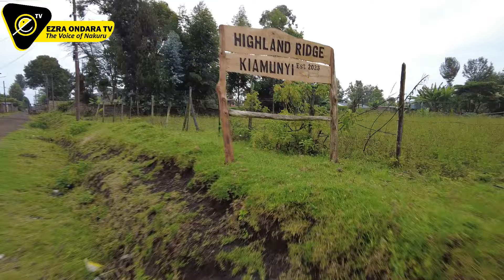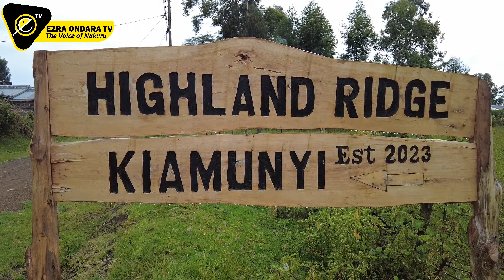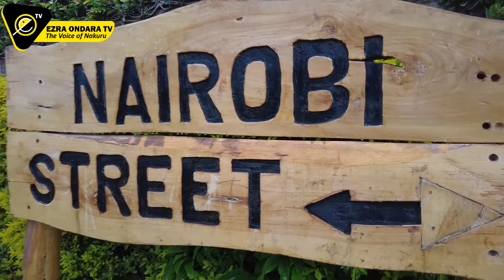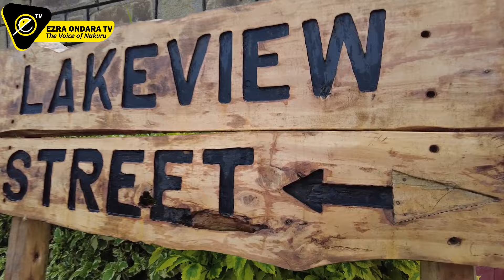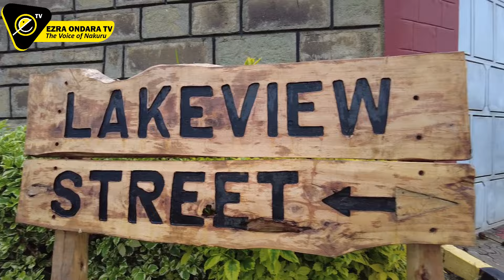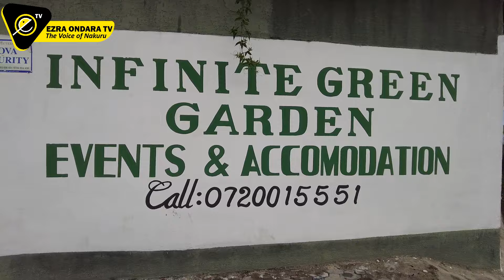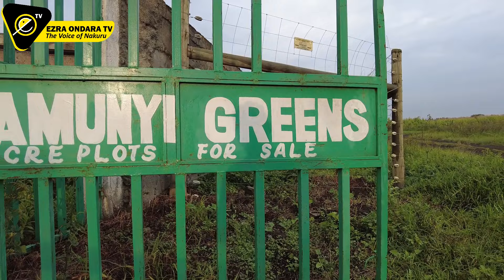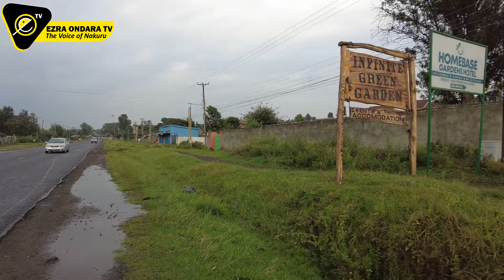Finally Arrived at Nairobi Street in Kiamunyi, and Why Ezra Loves This Place So Much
Folks, this morning I was on a morning walk as usual only to bump into Nairobi Street, Lake View Street, and Elgon Climb in Kiamunyi. Totally surprised! Now find out more in the video.